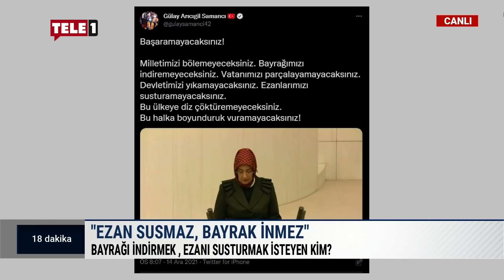Hisarcıklıoğlu da iktidar gemisini terk mi ediyor? | 18 DAKİKA (17 ARALIK 2021)